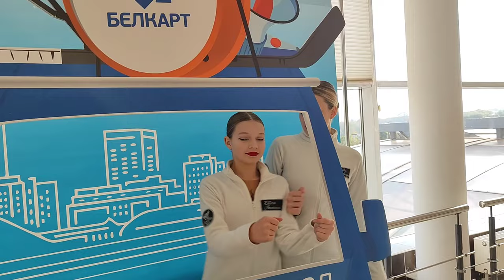syncro |𝐯𝐥𝐨𝐠| competition 📍Baranovichi 🥇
вторые старты сезона, новый состав, новые эмоции и новый опыт. Прокаты не без ошибок, поэтому работаем дальше 💪🏽⛸️